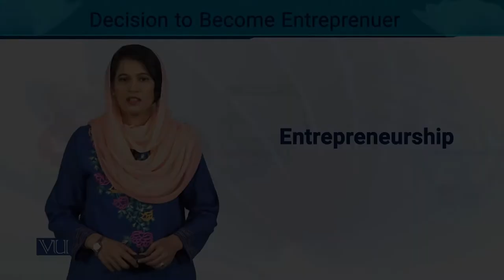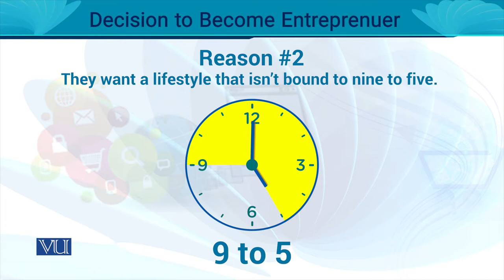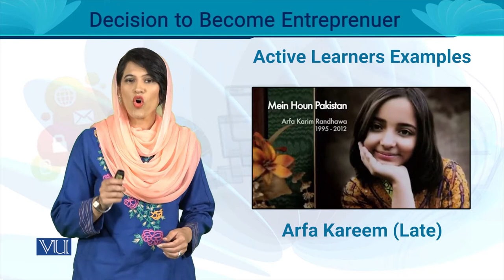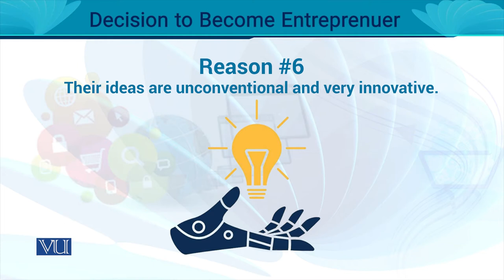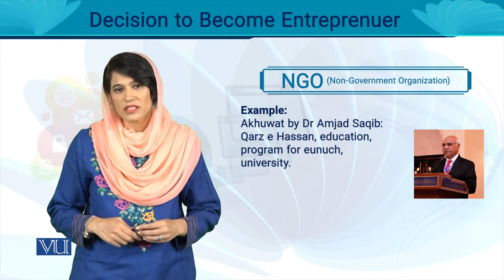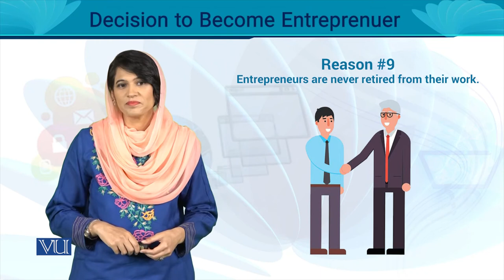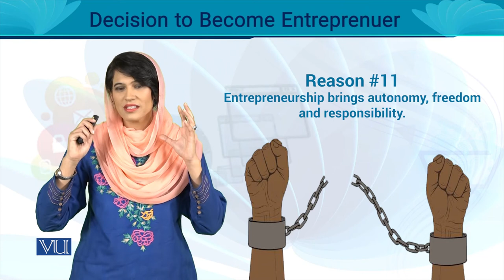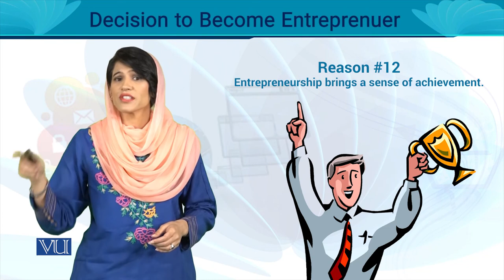The Decision to Become an Entrepreneur | Entrepreneurship | MGT602_Topic010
MGT602 - Entrepreneurship
Topic010 - The Decision to Become an Entrepreneur,
By Ms. Noreen Zahra